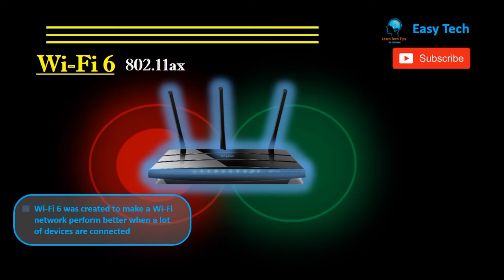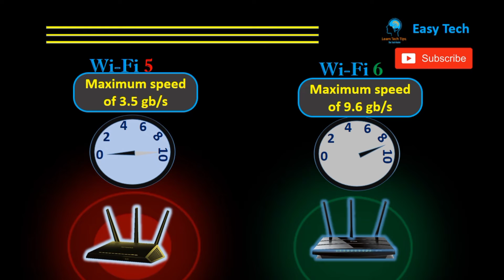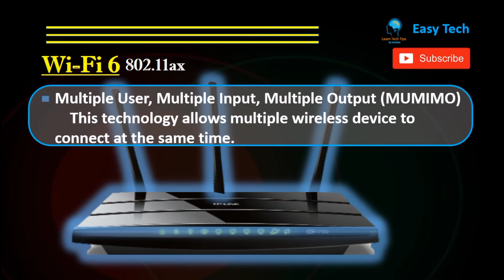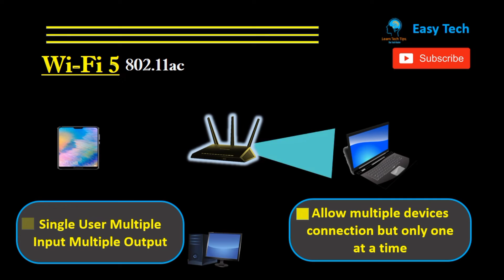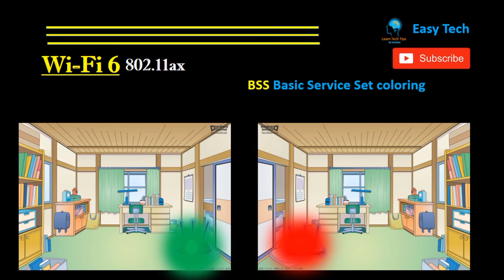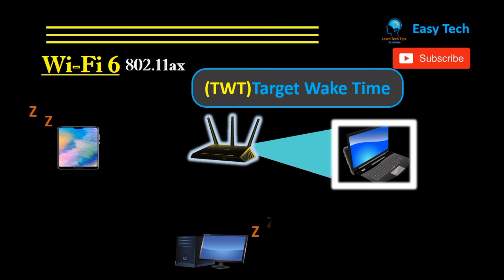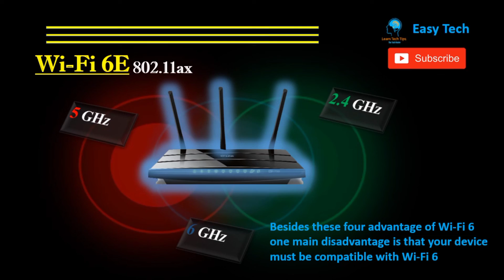Wi-Fi 6 Explain. l what is wifi 6? l wifi 5 vs wifi 6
namaste sathi haru aja ko yo video ma maile chaile wifi 6 ko kura garya xu
    wifi 6 k ho kasari kam garxa wifi 5 bhanda k ramro  xa yo sab ko detail ma kura garya ka xam
     OFDMA orthogonal frequency division multiple access
     MUMIMO multiple User multiple Input  Multiple output
     SUMIMO Single User multiple Input  Multiple output
     TWT   Target wake time
      BSS.    basic service set coloring

About: EasY TecH is a YouTube Channel, where you will find all technology related videos in Nepali, New Video will be posted as soon as possible ;)